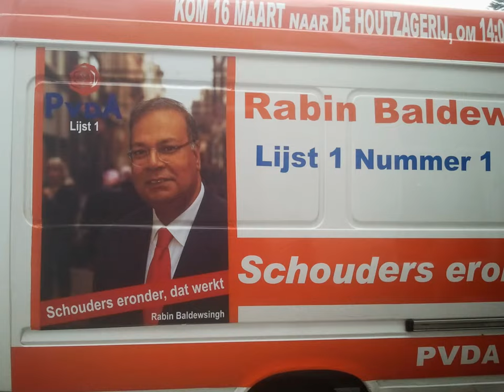SHAM POERAN RABIN